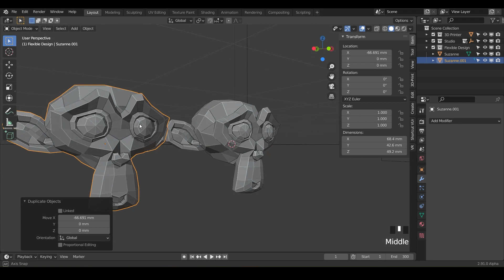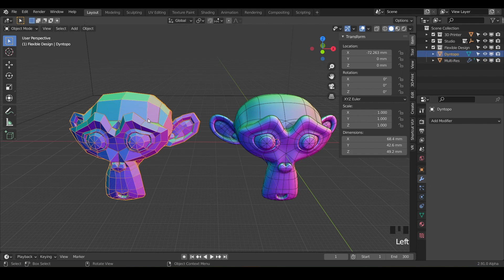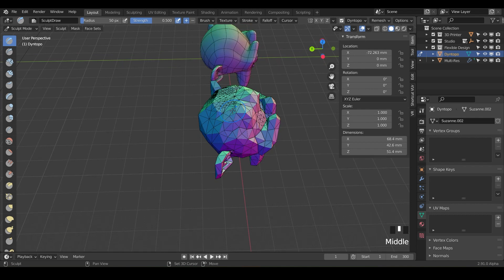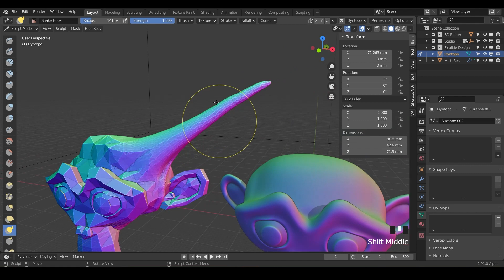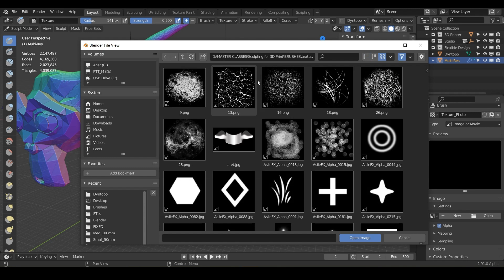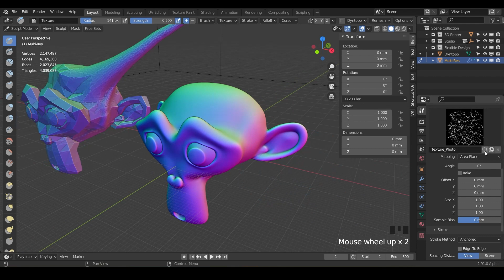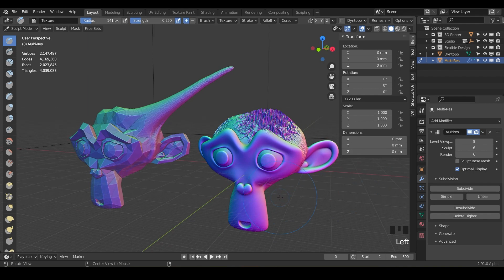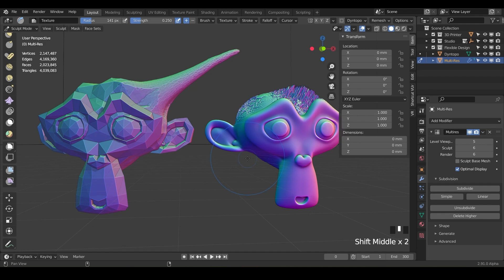Dyntopo VS Multi-Res Sculpting | FREE Blender for 3D Printing Course